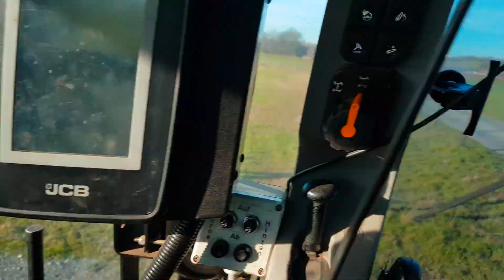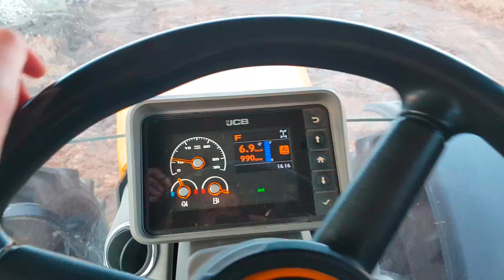JCB Fastrac 4220 Test Drive | Acceleration